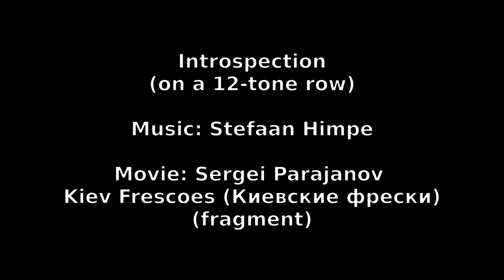Introspection for piano and voices (on integra-7)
A third piece on a 12-tone row. This time the computer shuffled the black and white keys from the piano into this order: b, g, cis, d, es, c, f, e, bes, f, gis, a. Because 12 notes is short and therefore a bit limiting I decided to give myself something more by appending to the 12-tone row the same row in reverse, and then append the original row again. These exact notes form the "melody" in the piano part. All the rest is composed "by hand" to make this  tone row "work" as music. Compared to the previous two 12-tone row pieces, I aim at slightly more adventurous harmonies this time, so while still far from atonal music we're not quite in the realm of everyday music anymore. A kind of twilight zone, where I love to explore. The movie consists of a fragment of Sergei Parajanov's "Kiev Frescoes" film project (1966). The movie was forbidden by Russian officials and the negatives have been destroyed, but about 14 minutes of fragments still exist. In "Kiev Frescoes" Sergei Parajanov experimented with a new poetic cinematic language, which also evokes a kind of twilight zone and therefore I think it's a good match to my music. His new poetic language in 1969 culminated in Parajanov's masterpiece "The color of pomegranates". Enjoy!